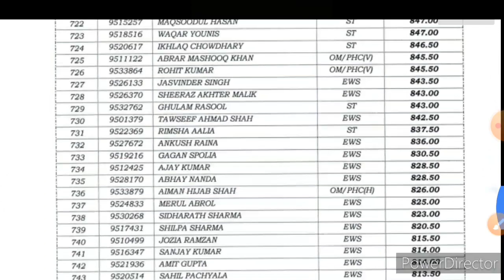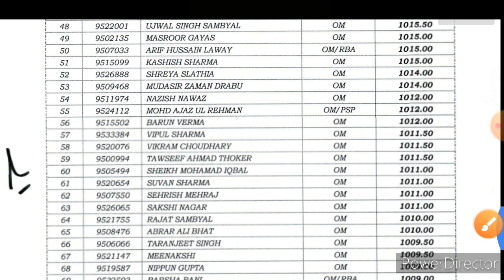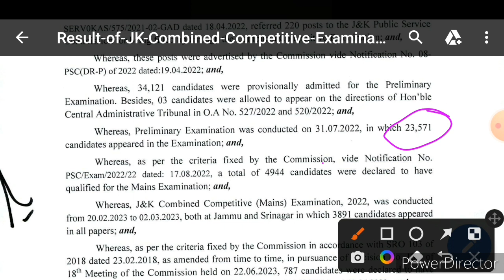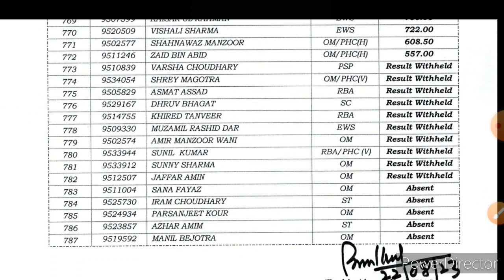JKPSC 2022 RESULT out//Complete Analysis/LESSON FOR JKSSB/Toppers List/jkpsc